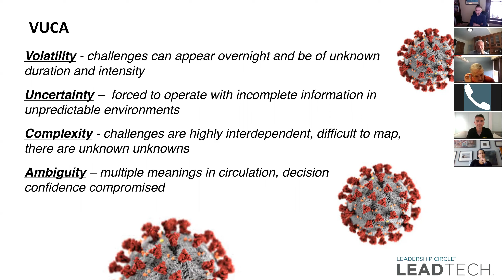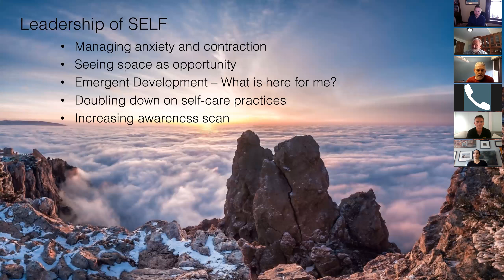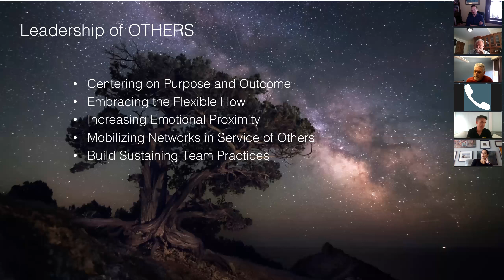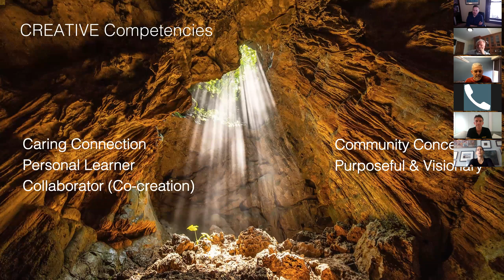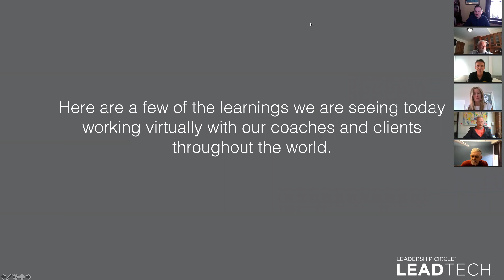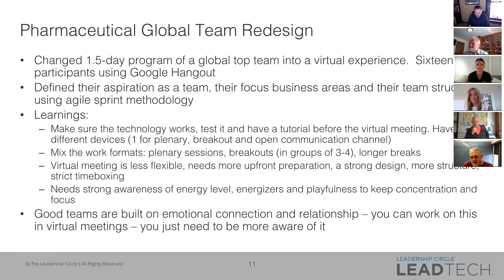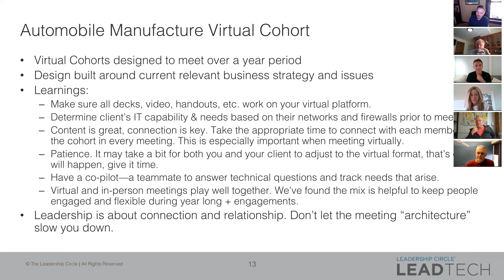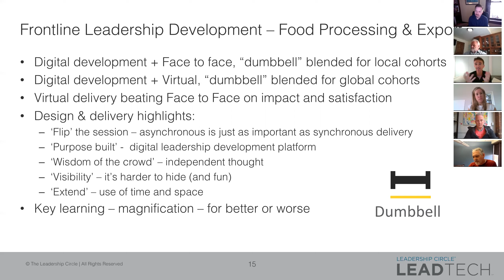Leadership and Transformation in a Virtual Environment Webinar